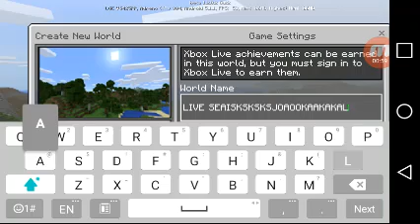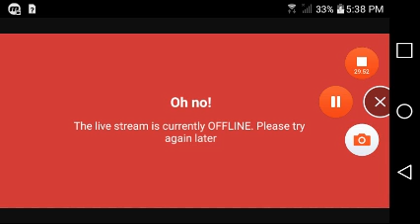🔴LIVE | Live Episode #1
ENJOY THE LIVE STREAM